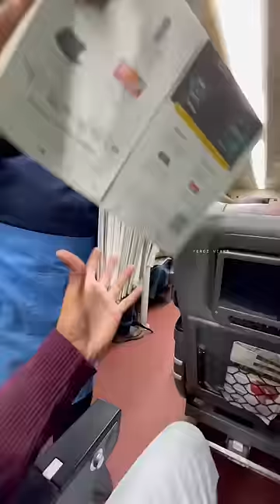🚝Chennai's Super Fast Train💨 Multiple Facilities 🪫🥪 | Feroz Vibes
Makkaley, travelled in Tejas Express for the first time from Chennai to Dindigul. Will let you'll know about the experience, it's actually a super fast train maintaining the time perfectly started at 6am and reached dindigul at 11am. Breakfast, both veg and non veg available but there is no non veg available in non veg breakfast 😂 Compared to non veg breakfast veg was far better. Seat's and comfort was good. If you'll travelled in tejas express do comment your experience.